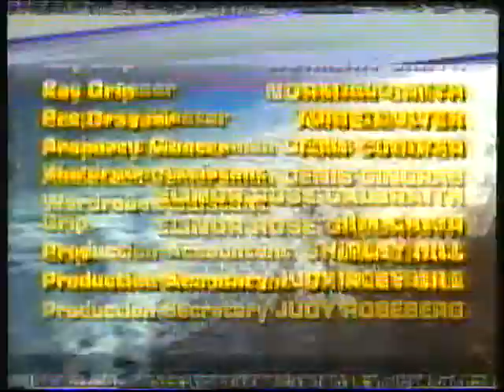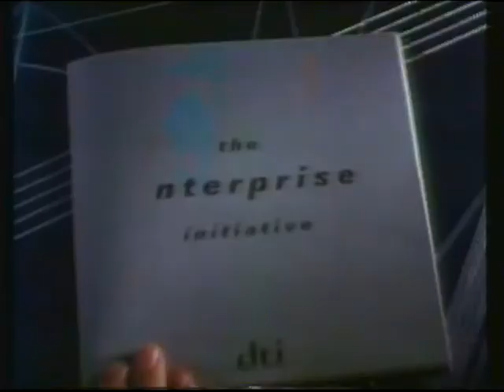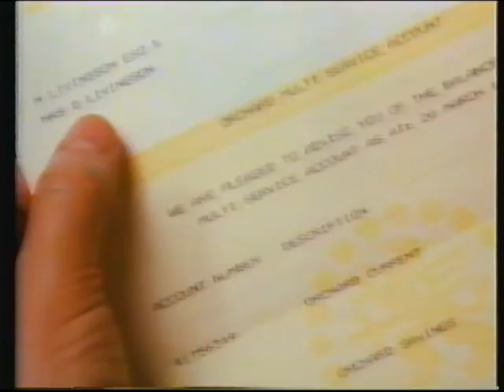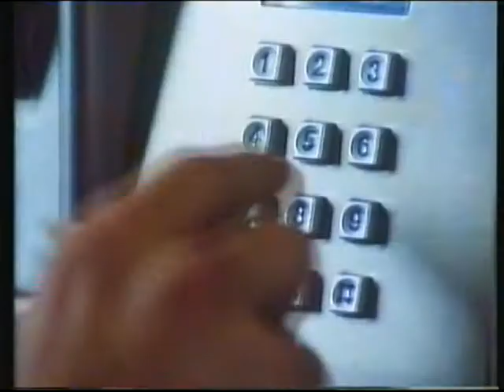ITV Central | continuity | 6th March 1989 (early hours of 7th) | Part 2 of 3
End of Search and Destroy
Central animated slide: coming up
Central trailer: Magnum
Adverts
Central trailer: Sledge Hammer!
Central ident: ITN Headlines
Central ident: Sportsweek (Granada)

Adverts:
DTI
Walkers poppadums
Hoover
Midland Bank
Royal Mail